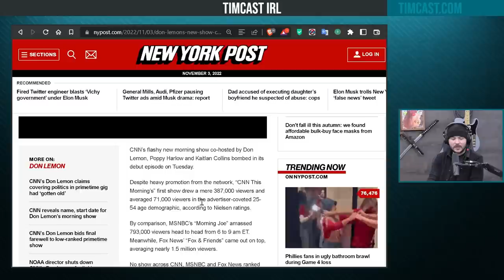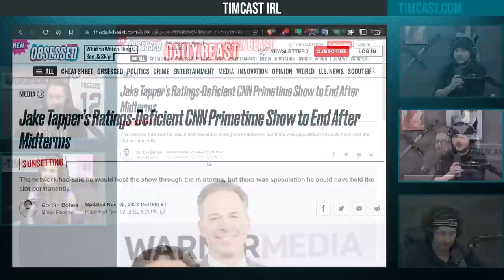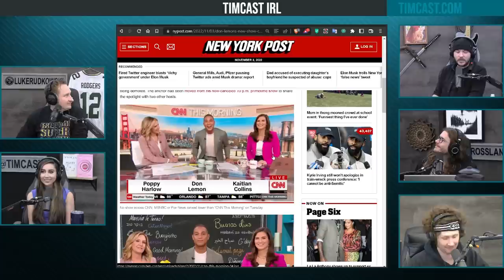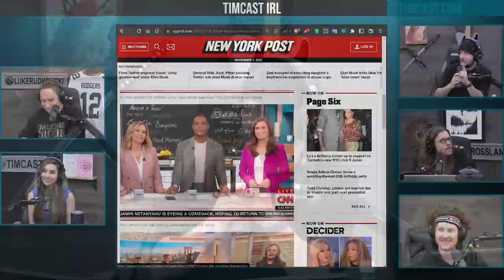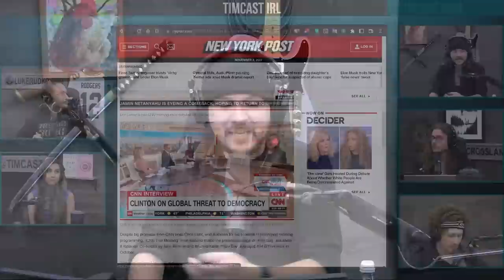Don Lemon's New Show BOMBS, Jake Tapper & Shepard Smith BOOTED From Networks